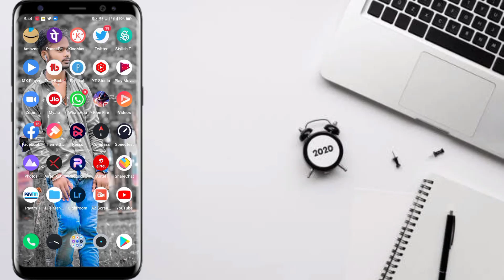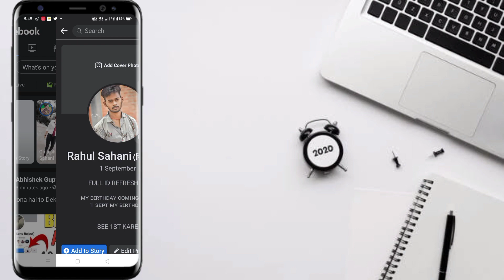Fb Followers Kaise Badhaye | Facebook Par Followers Kaise Badhaye | Fb Me Followers Kaise Badhaye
ғʀɪᴇɴᴅ ᴍᴇʀᴀ ɴᴀᴀᴍ ʜᴀɪ ʀᴀʜᴜʟ sᴀʜᴀɴɪ  ᴀᴜʀ ᴀᴀᴘ ʟᴏɢ ᴅᴇᴋʜ ʀᴀʜᴇ ʜᴀɪɴ sʀ HElPER  ᴀᴀᴊ ᴍᴀɪɴ ᴀᴀᴘ ʟᴏɢ ᴋᴏ ʙᴀᴛᴀᴜɴɢᴀ ᴋi Fb real Followers kaise badhaye

.sᴏᴄɪᴀʟ ᴍᴇᴅɪᴀ ʟɪɴᴋs.

   sᴜʙsᴄʀɪʙᴇ ʏᴏᴜʀ ᴄʜᴀɴɴᴇʟ

Facebook Followers Kaise Badhaye 2020 | Facebook Par Real Followers Kaise Badhaye | Fb Followers

fb followers not showing
a fb follower
fb followers show kaise kare
fb followers show setting
fb follow button on
fb following ko unfollow kaise kare
fb followers kaise badhaye 2020
fb follower setting 2020
fb followers kaise badhaye
fb followers not increasing
fb followers
fb followers auto
fb followers not showing problem
fb followers increase 2020
how to increase fb followers
how to increase fb followers real
how to increase fb followers 2020
2020
how to increase fb followers in
telugu
malayalam
tamil
how to increase fb followers app
without any app
without token
Facebook Followers Not Increasing Problem Solved
facebook followers blocked problem solved
fb followers blocked problem solved 2020
Fb Store
FB Store
fb auto followers 2020,
facebook followers,
how to increase facebook followers 2020,
fb par follower kaise badhaye,
how to get unlimited followers on facebook,
how to get follower on fb,
fb followers,
how to get real followers on facebook 2020,
facebook auto followers,
fb par auto follower kaise badhaye,
fb follower

SR helper SR HELPER Sr Helper

ɪғ ʏᴏᴜ ʜᴀᴠᴇ ᴀɴʏ ᴘʀᴏʙʟᴇᴍ ᴄᴏᴍᴍᴇɴᴛs

ᴍᴇ ᴛᴇʟʟ ᴍᴇ ᴡʜᴀᴛ ʏᴏᴜ ᴡᴀɴᴛ

ᴛʜᴀɴᴋs sᴇᴇ ʏᴏᴜ ʟᴀᴛᴇʀ